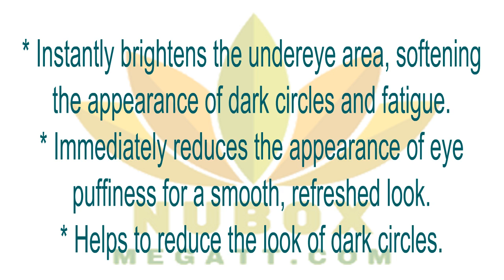👍Health Beauty NU SKIN-TRU FACE IDEAL EYES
Health Beauty NU SKIN-TRU FACE IDEALEYES
Scientifically formulated to offer both immediate and long term benefits, this silky cream rapidly reduces the appearance of bags under the eyes while instantly increasing skin radiance. The advanced anti-aging ingredient technology also helps firm and smooth skin as it reduces discoloration under the eyes.